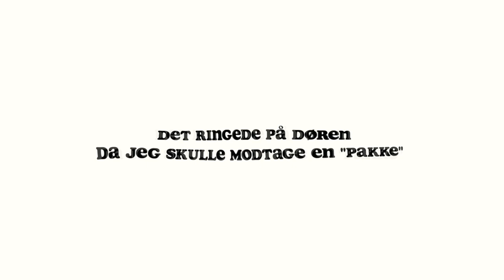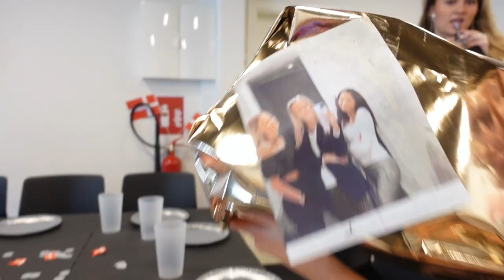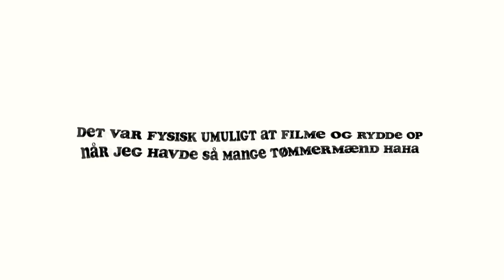MIN 25 ÅRS FØDSELSDAG! *jeg fik kanel*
Jeg er fyldt 25 år, og fejrede dagen med mine bedste venner! Det var den sjoveste dag i lang tid - meeeen jeg blev også overrasket med kanel. AV det sviger!

24 år gammel
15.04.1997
1.71 cm
Fra Sønderjylland